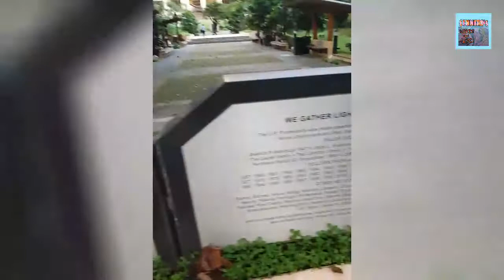MY UP DILIMAN WALKTHROUGH, {After 2 Years} - {-PART 2}